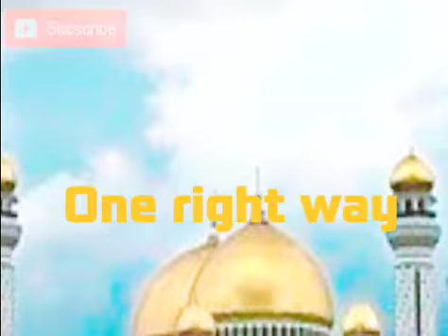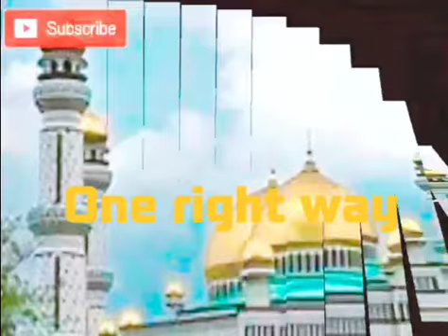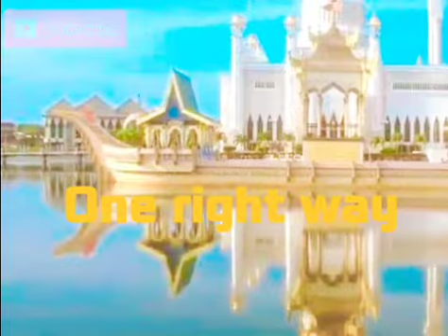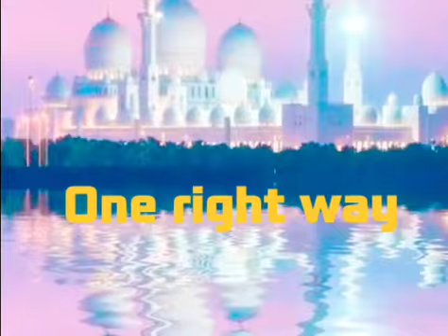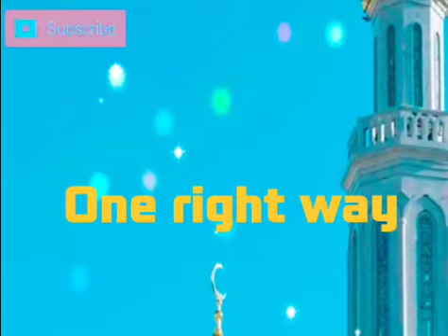Allah ki shan.......